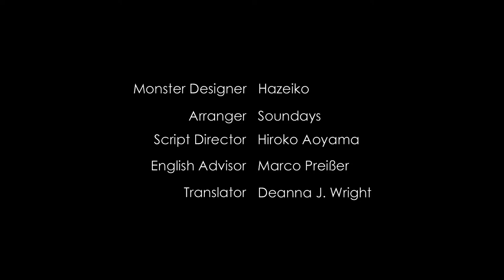Narrated trailer for the Sumi-e Anime (by Tomiko Claire)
Hi! We are the production team "Studio ONI" creating anime in the traditional ink brush painting style named Sumi-e in Japan.
This is the narrated trailer by Tomiko Claire.

This video was originally a part of our crowdfunding campaign video, but it was so well received by the production team that I decided to cut it out and release it.
The full trailer will be released in November, when the crowdfunding campaign begins.
We are currently working hard on it.

Tomiko Claire was born and raised in San Francisco, California, USA, to a Japanese American mother and an American father.
She started acting at the age of seven, and at the age of eleven, she began her journey as an actress, performing in musicals.
After winning the "Miss iD 2017" contest, she moved to Japan.
In 2018, she made her film debut as Lisa Crewson in "A Song of a Small Love".
She is currently attending a university in Japan, and is expanding her activities as an actress, model, and multi-talented performer, appearing on language programs, guest commentating on news programs, and guest singing at concerts.

✔ Synopsis of our film
This is a fictional story about Japan, when there were "samurai"s.
A war is about to break out between humans and the Empire of Spirits. Mao, the strongest samurai with ONI (demon) horns, had been separated from her parents by death and was raised by the tyrannical lord.
Mao is human, but because of the demon horn on her head, she is not considered human. She has always felt lonely.
Only her best friend, Onatsu, was able to save her from her loneliness. Filled with Onatsu's family-like love and affection, Mao felt happy for the first time in her life.
Then, a war begins between humans and monsters. Mao is going to protect both their country and Onatsu. But Onatsu says, "This is the end of our friendship." She bursts into tears and disappears.
What is the true meaning of Onatsu's words?
And what will become of their friendship?
The truth is hidden in Mao's mysterious horns...

✔ About our production
This film is 60 minutes long.
We will divide it into 4 parts and produce and release 15 minutes each year.
Through this Sumie film, we would like to show a new aspect of our culture to many people all over the world.

✔ Our goal
Our goal is to participate the international film festival with this film.

✔ Crowdfunding campaign
We’d appreciate it if you could support our crowdfunding campaign this November.

Best regards,
Producer, director, story, script writer and editor of Operation ONI
Hiroshi Takane

✔ Cast

Mao
Risa Imayanagi

Onatsu
Yuri Kondo

Saki
Ryoku Dion

Hakuo
Takashi Narumi

Ohaguro Bettari
Momoko Iwasawa

Sanagi
Tomiko Claire

Girl
Neon

✔ Staff
Hiroshi Takane
Producer, Director, Editor, Story, Scriptwriter

Suzu Nomiya
Character Designer

Mino Kihashi
Animator

Fawkes Sutherland
Music Composer

Hazeiko
Monster designer

Marco Preißer
English Advisor

Kinosuke Rakuga (Yoko Mori)
Action Advisor

Eugene Kwaku
Public Relations

kofudeya (Kumiko Goto)
Kanji Logo Designer

Deanna J. Wright
Translator

Pedro H. de Souza
Brazilian portuguese Translator

Chiharu Nakamura
Animator

Soundays
Arranger

Hiroko Aoyama
Script Director

✔ Special Thanks

Mari Aoki (Free Wave)

Yusuke Ito (Free Wave)

Masahiro Koso (Yurin PRO)

Tatsuru Sato (Early Wing)

Kaori Fukui (Early Wing)

Studio Effort (Tokyo)